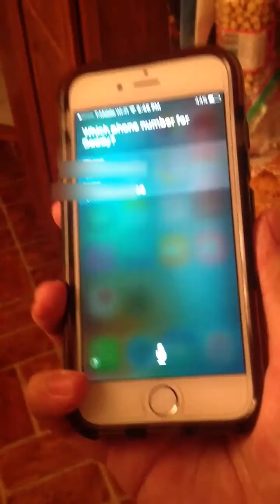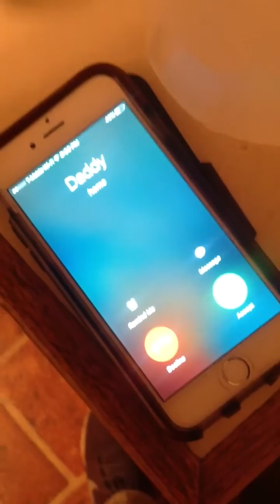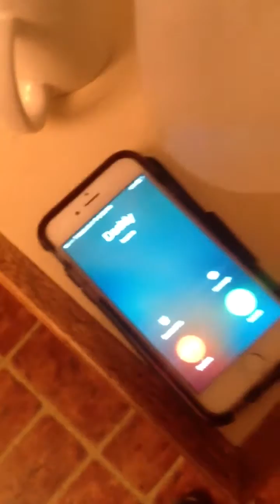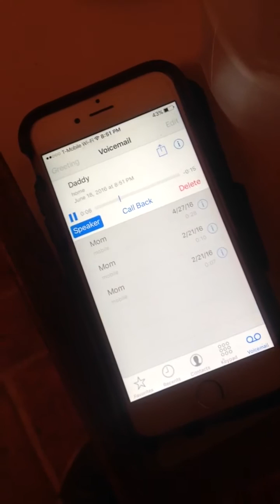Siri making phone call